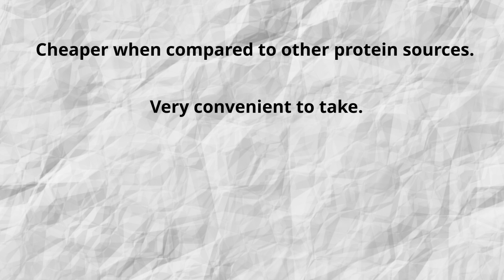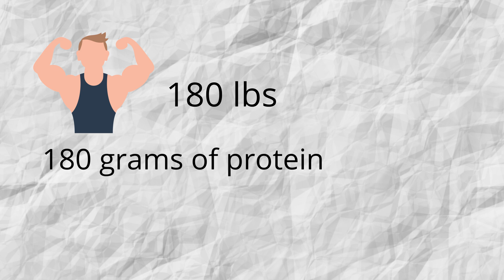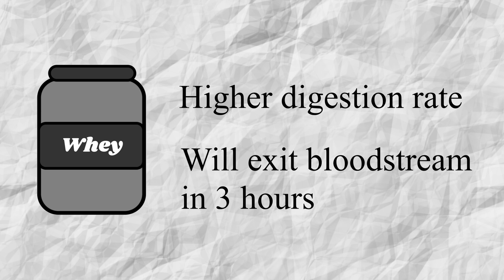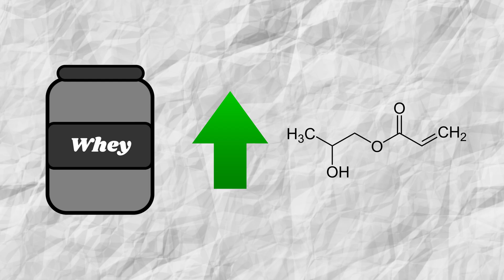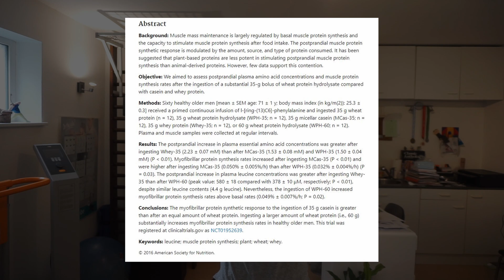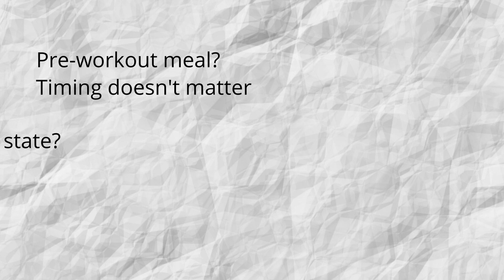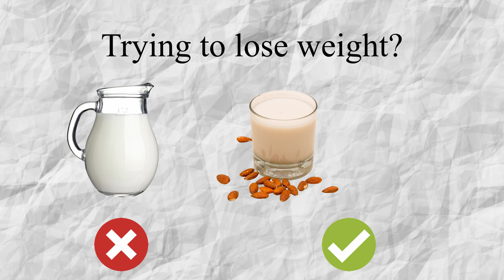Protein Powder, How To Use It For Muscle Growth (Everything You Need To Know)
When it comes to building muscle, one of the most consumed supplements is probably whey protein. First of all, we're going to cover one of the most asked questions, is protein powder healthy? Many studies have shown that there isn't really much to be concerned about. Next up we're going to look at which one of the two types is better, casein or whey protein powder. Then we're going to compare it to plant-based protein to see which is better for the best results. We're also going to discuss which is better for you, whey isolate or concentrate. Next we're going to look if the anabolic window and if this is true. When you should ingest your protein does depend on what you've eaten before your workout. Then we're going to look at how much protein powder you should be taking and with what you should be taking it with.